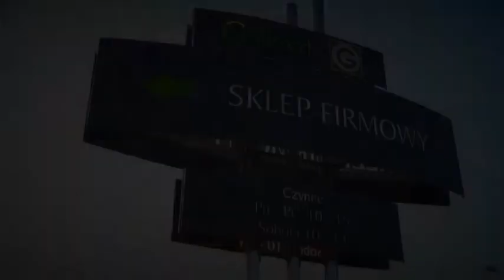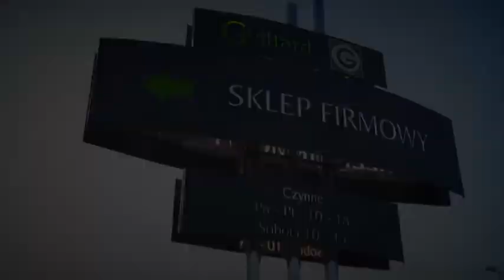Prognoza pogody na środę